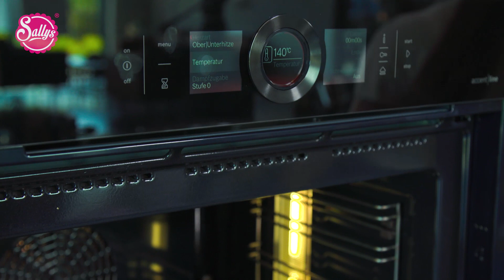S`mores Cake- saftiger Brownieboden mit Marshmallow Baiserhaube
Meine kostenlose Sally App: ab jetzt zum Download verfügbar😍❤

Saftiger Brownieboden mit einer knusprigen Baiserhaube. S`mores ist ein weltweit bekannter Snack aus Amerika. Dazu werden Marshmallows über dem Lagerfeuer erhitzt und anschließend mit einem Stück Schokolade zwischen 2 Graham Cracker (in Deutschland vergleichbar mit Butterkeksen) gegessen. Der Name entstand wohl aus einer Verschmelzung der Wörter „some more“ (etwas mehr), was die Kinder immer gerufen haben, wenn es die Süßigkeit gab. Schnell ausgesprochen entstand so der Begriff S`mores.
Ich habe diesen Snack als Inspiration genommen und eine leckere Torte gebacken. Der Boden besteht aus einem saftigen Schokoladenteig, welcher mit einer marmorierten Schoko Baiserhaube bedeckt wird. Gebacken entsteht so außen eine knusprige Haube, welche innen noch saftig und weich ist.